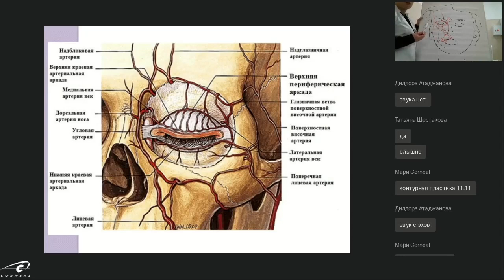Особенности при отеке нижнего века